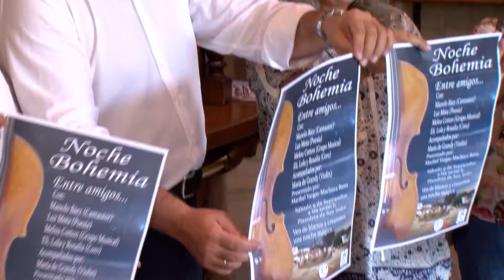La plazoleta de San Isidro acoge el sábado el espectáculo 'Noche de Bohemia'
La asociación de vecinos 'La Esperanza' de San Isidro ha organizado una nueva actividad cultural. 'Noche de Bohemia' reunirá el sábado a las ocho de la tarde en la plazoleta del barrio a artistas locales en una actuación que unirá música y poesía. Hoy, algunos de los protagonistas de esta iniciativa han presentado junto al alcalde el cartel de una velada a la que invitan a todos los ciudadanos que quieran disfrutar de una noche de convivencia que ofrece el colectivo vecinal, desde donde agradecen al equipo de gobierno el respaldo que ha dado para este concierto.